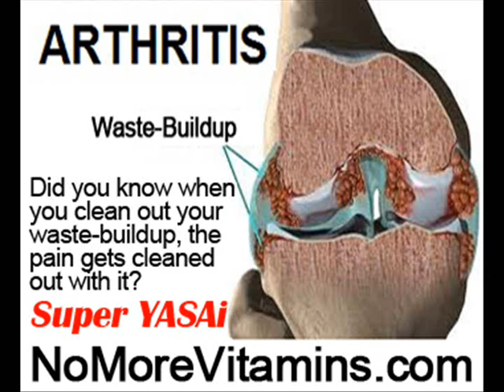Arm And Shoulder Pain At Night by NoMoreVitamins com